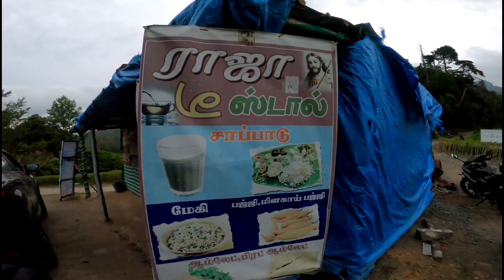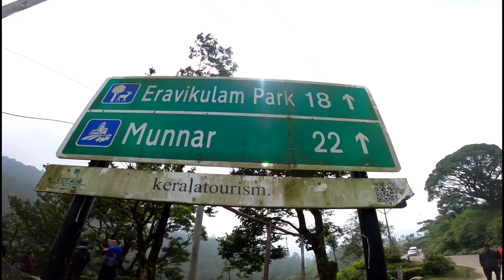munnar travel memories|മൂന്നാർ വരെ പോയ ഒരു പഴയ ഓർമ|കൂട്ടുകാരുമൊത്ത് 🥹🥹munnar